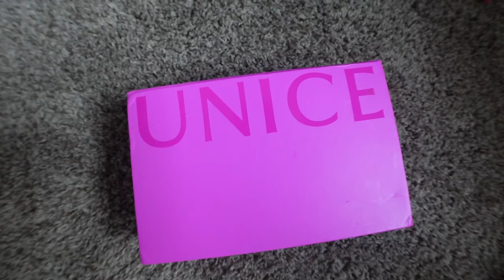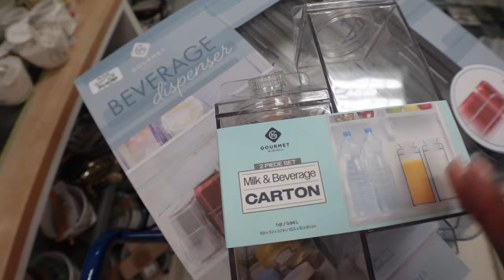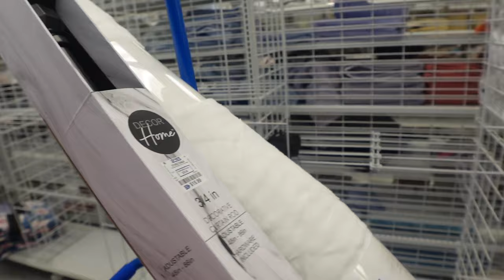days in my life vlog: maintenance gone wrong, new hair ft. unice, new apartment shopping + more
▬▬▬▬▬UNICEHAIR ▬▬▬▬▬

Direct Hair Link ➤

hey besties, i love y’all!
watch in 1080p60 for the best quality.

♡ ♡  FAQ ♡ ♡
age: 22
bday: november 8th
sign: scorpio
camera: sony zv1-f

48 Hours Delivery & Free Return Only for My subscribers Place Order

Hair info: UNICE Pre-everything 24" 13X4 Straight Lace Front Wig Bye Bye Knots

UNice Hair Official➤

√ Pre-plucked √ Pre-bleached √ Pre-cut

▬▬ UNICE Bye Bye Knots Wig ▬▬

Mini Knots

Match Ear Shape

Movable Combs

Mimic Forehead Contour

US/FR UPS 2-days Delivery ➤